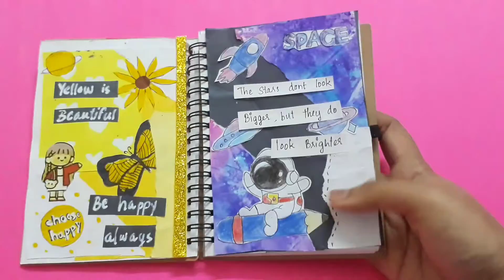Space Journal / Parus Craft corner